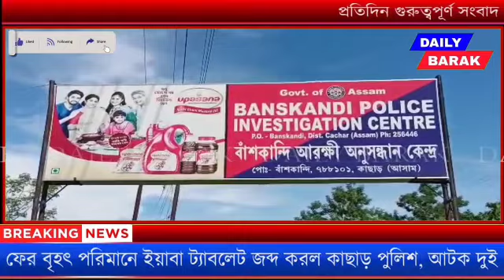এক লক্ষ সত্তর হাজার ইয়াবা ট্যাবলেট জব্দ করল কাছাড় পুলিশ, আটক করা হল দুই পাচারকারীকে।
শিলচর ইম্ফল জাতীয় সড়কে অভিযান চালিয়ে এক লক্ষ সত্তর হাজার ইয়াবা ট্যাবলেট জব্দ করল কাছাড় পুলিশ, আটক করা হল দুই পাচারকারীকে।